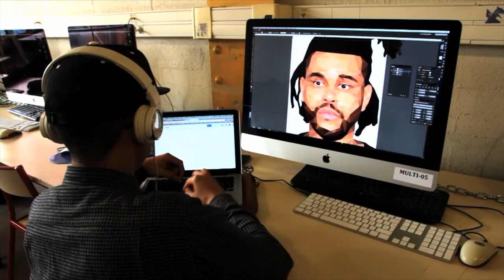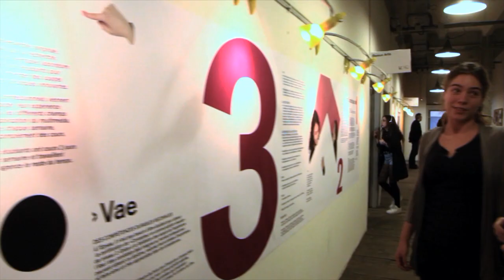epsaa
L’Ecole Professionnelle Supérieure d’Arts Graphiques de la ville de Paris (EPSAA), en accord avec sa tutelle, a décidé en 2015 de se doter d’une formation en ligne ouverte à tous, ou Massive Open Online Course (MOOC), en sollicitant les compétences et en exploitant les ressources dédiées à l’enseignement des médias digitaux dont bénéficient déjà ses étudiants pour les étendre à un plus large public. Ainsi le MOOC de l’EPSAA Ville de Paris est destiné à un public en recherche de formation initiale comme à un large réseau de professionnels et bien entendu ouvert à tous.